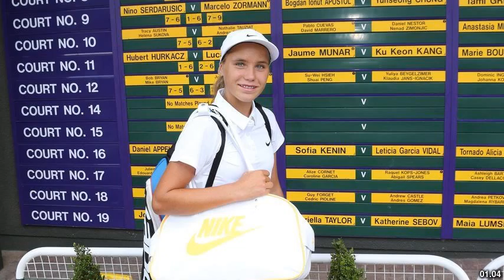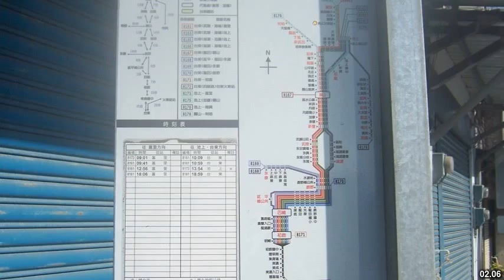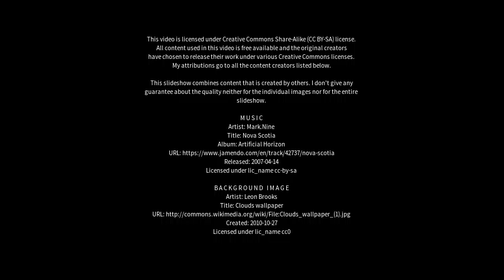Best places to visit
Best places to visit - Ūn (India) Best places to visit - Slideshows from all over the world - City trips, nature pictures, etc.